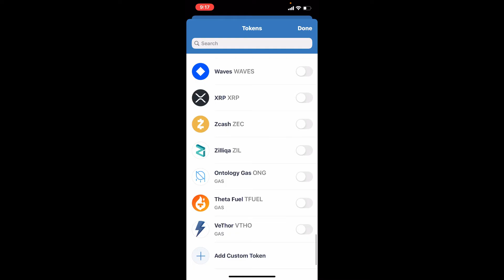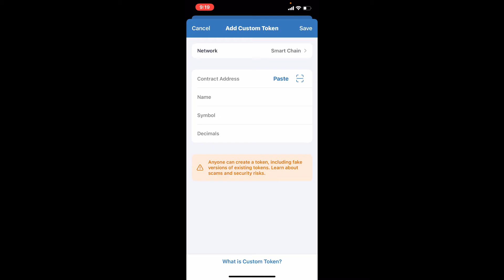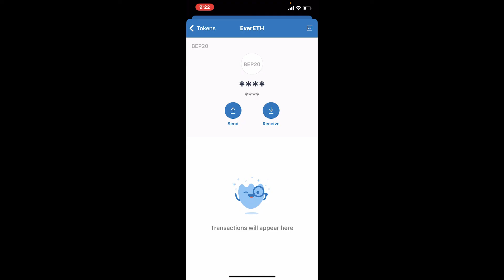How To Add Custom Token to Trust Wallet (2022) | Add Custom Coins In Trust Wallet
KEEP YOUR CRYPTO CURRENCY SAFE Easy & updated methods on how to add custom token to Trust Wallet easily in 2 minutes with just internet connection.

CHAPTERS

0:24 - Add Custom Token To Trust Wallet
2:04 - Outro